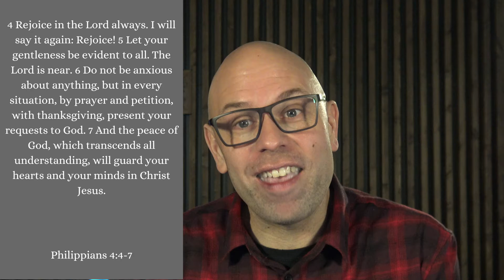Curbside Meditation 3